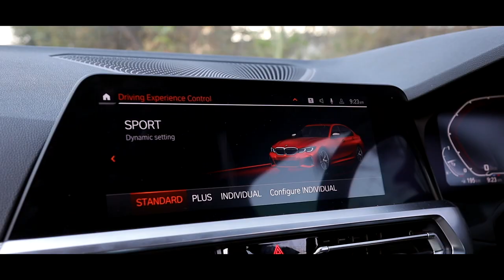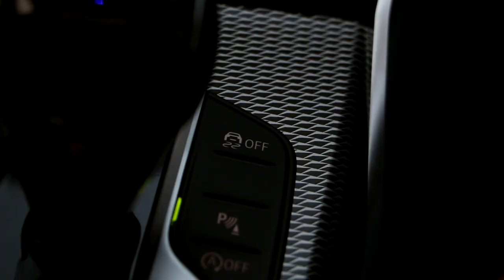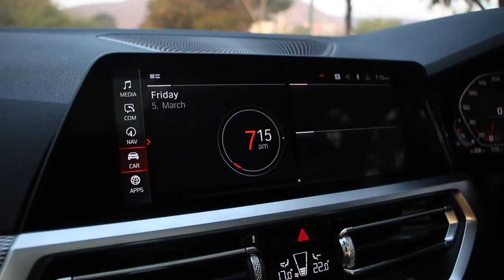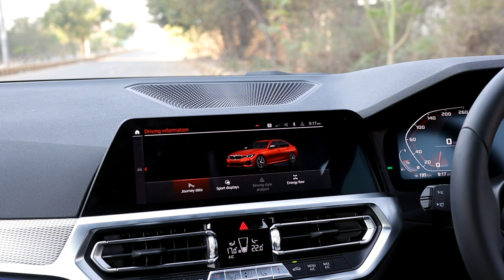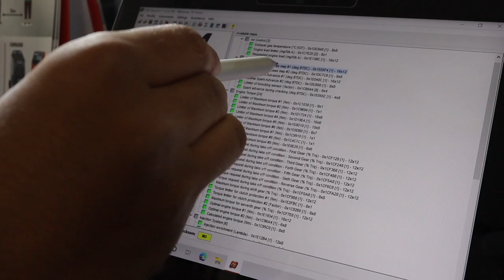BMW M340i xDrive Review: The almost perfect BMW! | UpShift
The new BMW G20 3-Series is an awesome machine but we suspect the best variant of it is this, the BMW M340i xDrive! The M340i xDrive is equipped with the B58 Inline-6 Turbo engine which is found in the BMW Z4 M40i, Toyota A90 Supra and other BMW models with the 40i suffix. The M340i produces a satisfying 382 horsepower and 500 Nm of torque. Mated to the engine is a ZF 8-Speed Auto which is shifts instantaneously and the xDrive system is one of the best among the world giving you other worldly grip. The M340i xDrive can launch from 0-100 kmph in 4.2 seconds! That is faster than a Lamborghini Gallardo! Watch the video to find out more!

Hosted By:
Bhavneet Vaswani

Directed & Filmed By:
Soham Saraf